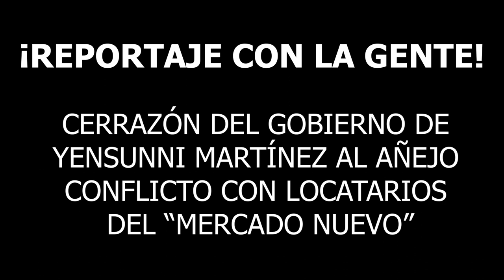CERRAZÓN del Gobierno de Yensunni Martínez al añejo CONFLICTO con locatarios del “MercadoNuevo”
* Desde su paso por la sindicatura en el trienio pasado en el H. Ayuntamiento de Othón P. Blanco, la actual presidente Yensunni Martínez pretende modificar cláusulas del contrato a los locatarios, que de ser concesionarios pasarían a ser arrendatarios.